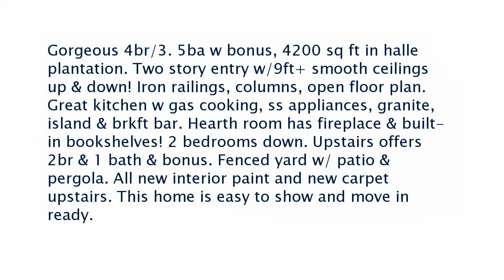Real estate for sale in Collierville Tennessee - MLS# 10021487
1715 Powell Run Cv
Collierville Tennessee 38017
MLS# 10021487

Gorgeous 4br/3. 5ba w bonus 4200 sq ft in halle plantation. Two story entry w/9ft+ smooth ceilings up & down! Iron railings columns open floor plan. Great kitchen w gas cooking ss appliances granite island & brkft bar. Hearth room has fireplace & built-in bookshelves! 2 bedrooms down. Upstairs offers 2br & 1 bath & bonus. Fenced yard w/ patio & pergola. All new interior paint and new carpet upstairs. This home is easy to show and move in ready.